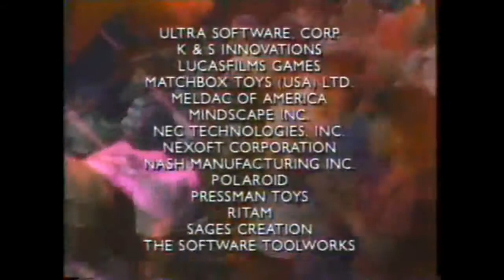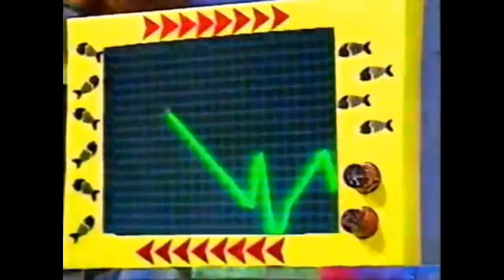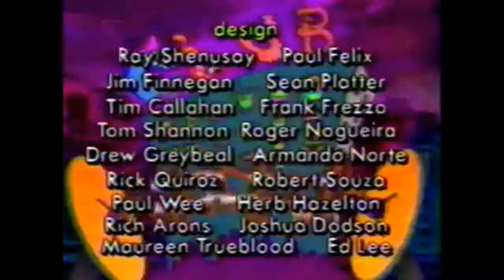POWER OF CHOICE FINALE - i don't wanna grow up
this was the intro to the Mortal Kombat stream

includes an episode of video power after they turned it into a game show with awkward interactions with kids tryna win a video game version of supermakert sweep by playing video games on live tv. The evolution from the intimate setting of the first season of Video Power, where Johnny Arcade would share from his vast knowledge of video game tips and industry knowledge, to game show where the focus is on children competing with eachother, is interesting.

The included Club  Mario episode makes me feel truly strange. One part of me loves the post-modern deconstruction of the false reality created by the show. But on the other hand the show continued on after being brutally deconstructed. By the end of things the actor has truely fully accepted his place in the capitalist propaganda machine and is willing to pay lip service to neo-liberal talking points, like pop-environmentalism, while licking the boot of his master.

haha just kidding its just a dumb kids shows